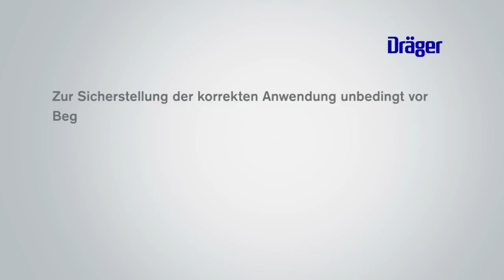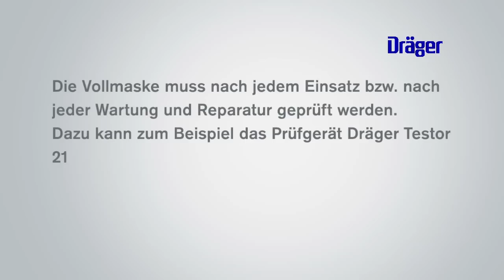Vollmasken Dräger X-plore 6000 Serie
Jetzt direkt bei Amazon kaufen

Dräger X-plore 6300, 6530 und 6570 sind die leistungsfähigen Atemschutzvollmasken für den professionellen Einsatz bei unterschiedlichsten
Anwendungen.